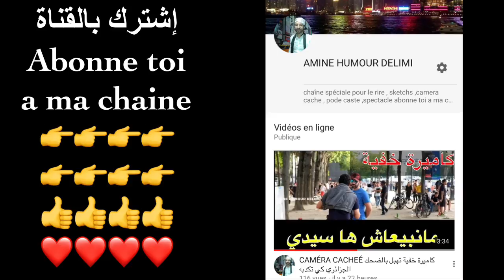لما يتكلم الشارع الجزائري على نيمار تهبل بالضحك lalgerien quand il parle de Neymar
Le sketch juste rire
Quand les supporters algériens parlent de Neymar au PSG Mdrrrrrr un sketch a partager entre vous mes amis